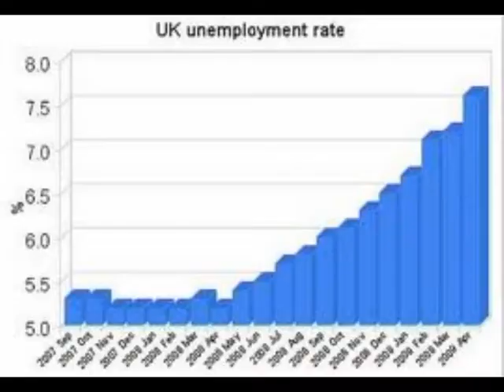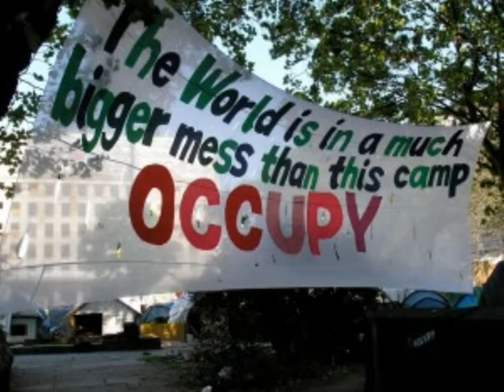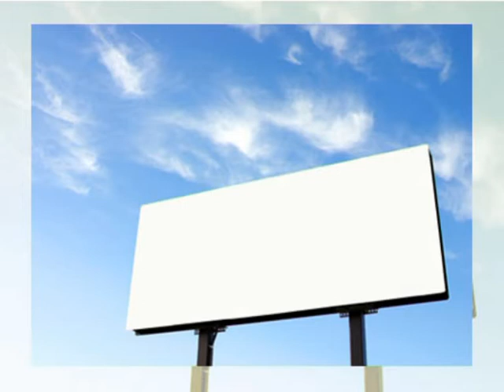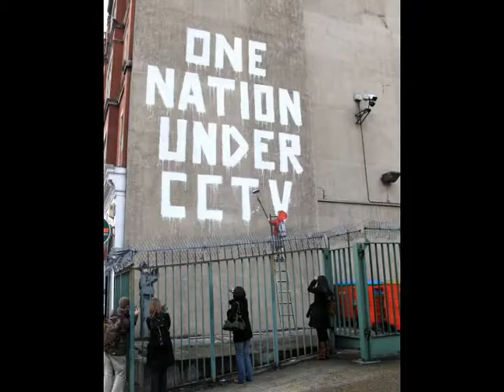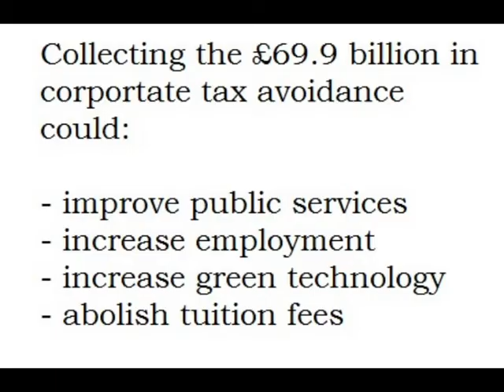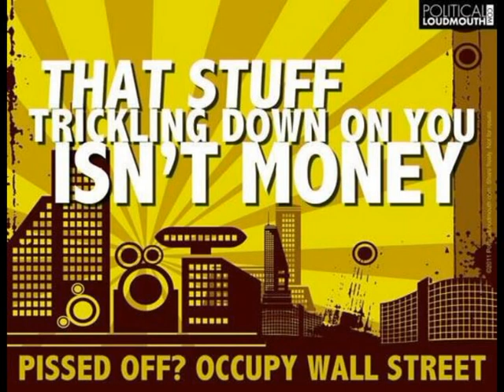Clayton blizzard: Economics 101, The Natal Lottery with some footnotes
Broadly exploring global system failure - a song that discusses a great deal of the problems facing the world, with visual footnotes and ideas from taken from some blog/essays, mainly from ONNUK and WhenEMW by Steve Rushton. See claytonblizzard.com for more tunes